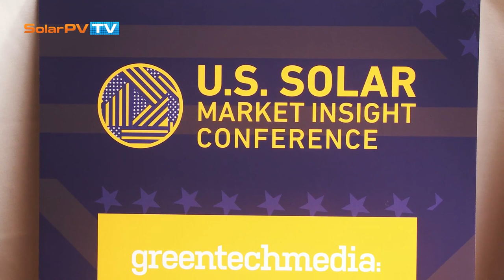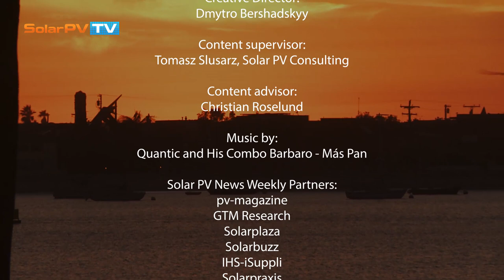U.S. Solar Market Update featuring NBA Hall of Fame inductee Bill Walton, Jigar Shah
Welcome to the latest edition of Solar PV TV U.S. News Weekly powered by GTM Research and pv magazine.
This week we bring you special coverage of GTM Research’s U.S. Solar Market Insight Conference 2014 in San Diego, including Q3 2014 U.S. market updates, the boom of residential solar, energy storage and more.

We speak to:
Bill Walton, NBA Hall of Fame Inductee and Solar Advocate of NRG Home Solar
Shayle Kann, Vice President of GTM Research
Nicole Litvak, Solar Analyst, GTM Research
Jigar Shah, Founder, Generate Capital
Tom Starrs, VP Market Strategy and Policy, SunPower
Julia Hamm, President and CEO, Solar Electric Power Association
Kelcy Pelger, President, NRG Home Solar
Yann Brandt, Global Head of Marketing and PR, Conergy
Matt Roberts, Executive Director, Energy Storage Association